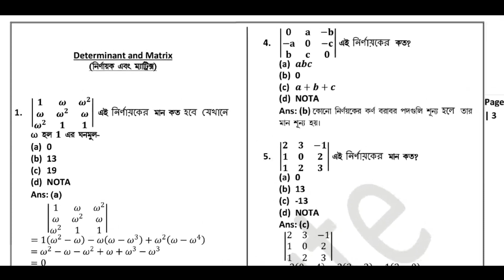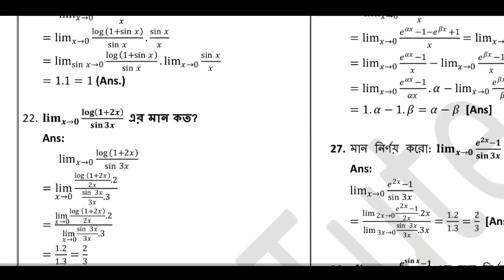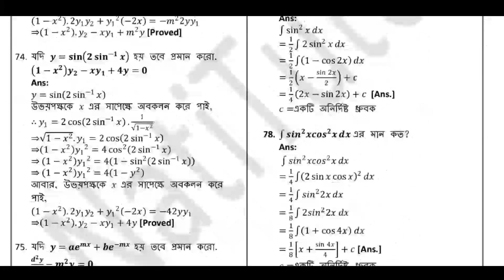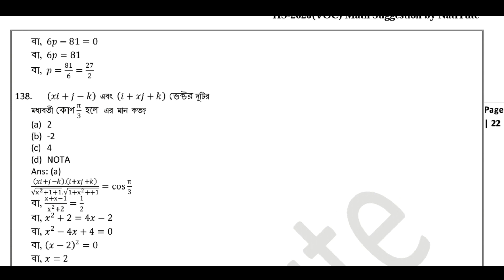VOCLET-2020 | HS Math Suggestion | Vocational | NatiTute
ভোকেশনাল HS ম্যাথ সাজেশন

pdf WhatsApp এ নিতে পারো
সেক্ষেত্রে পেটিএম, গুগল পে বা ফোন পে তে
পেমেন্ট করতে হবে